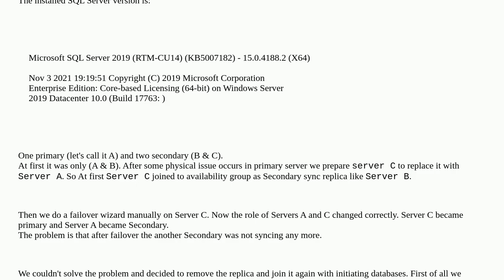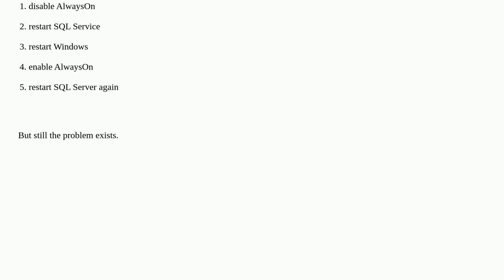Dba: Secondary Replica can not be joined again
Secondary Replica can not be joined again

A special thanks goes out to the awesome community

  sql-server availability-groups sql-server-2019